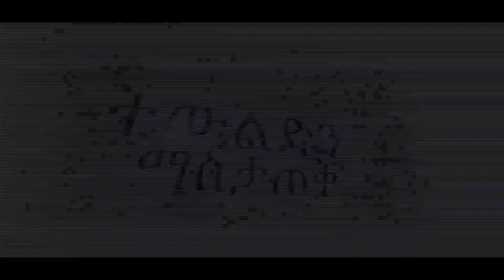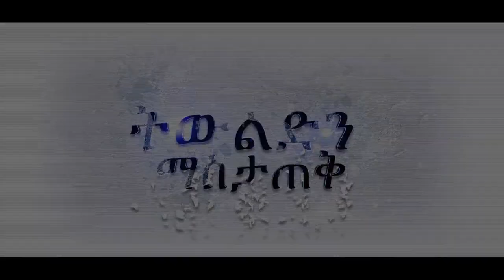የእግዚአብሔር አላማ በትዳር ውስጥ ክፍል -2